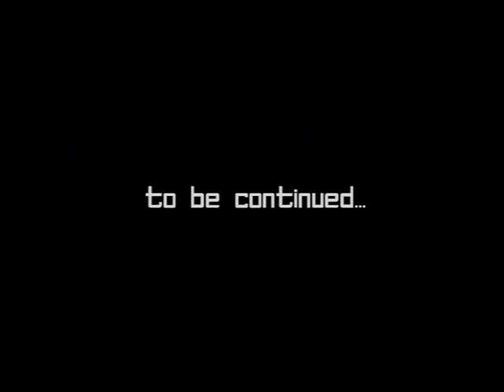Raumpatrouille Orion - Peter Thomas Sound Orchestra - Barfuß im Weltall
Der Originalsong aus dem Kinofilm "Raumpatrouille ORION - Rücksturz ins Kino"

Barfuß im Weltall durch den Sternenstaub ...
Peter Thomas Soundorchester feat. Giorgio Vocoder

Giorgio Vocoder, die Computerstimme der ORION,  nimmt den Hörer mit auf den Trip ins Weltall.
Der Mix aus ORION-Sound, allerlei Geräuschen und der Computerstimme ist wie der Kinofilm eine schräge Achterbahnfahrt durch alle 7 Originalepisoden. Dutzende Szenen schwirren durch den Kopf, "einfach so, einfach so".